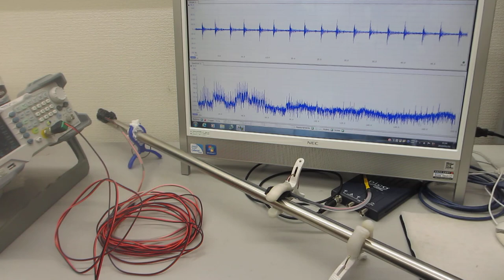超音波プローブによる、スイープ発振システム（低周波の共振現象と、高周波の非線形現象を発振制御する技術）